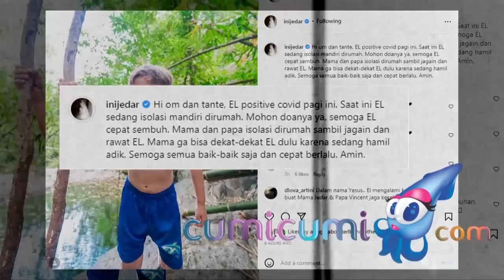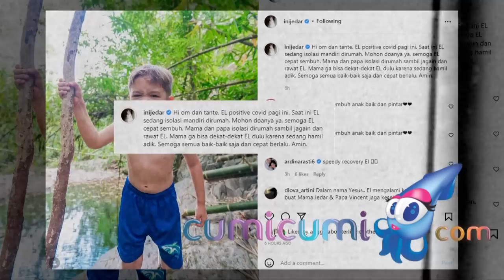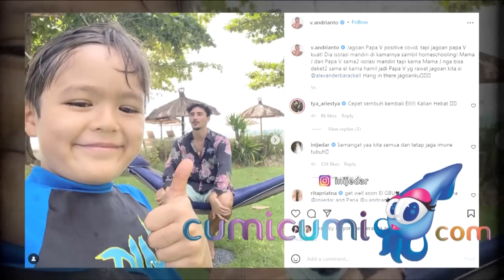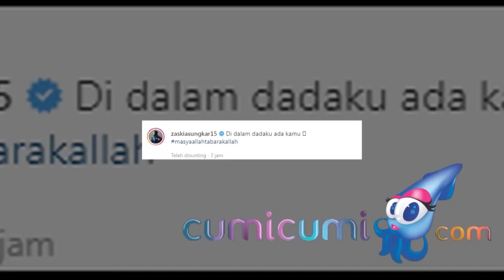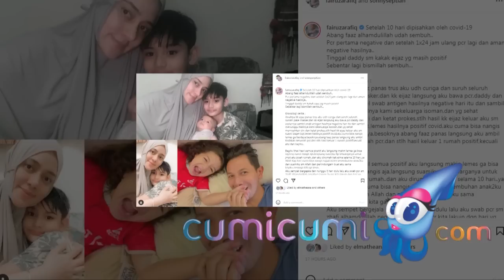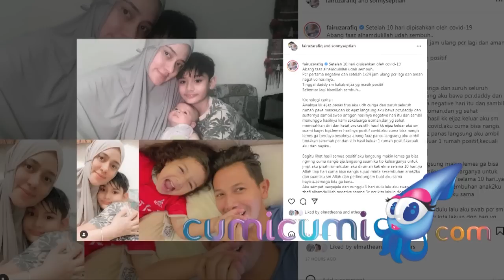Hamil Besar Jedar & El Barack Mendapat Perawatan Khusus Dirumah Sakit Karena Covid - Cumicam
Maraknya virus covid 19 hingga kini masih menjadi momok yang sangat mengerikan bagi masyarkat indonesia, dan sebuah kabar buruk pun kini kembali menimpa Keluarga kecil Jessica Iskandar dan Vincent verhag yang mana di ketahui sebelumnya sang anak El Barack terjangkit Virus covid 19, kini giliran Jesicca Iskandar yang harus merasakan Virus yang buming di tahun 2020 yang lalu tersebut. Lantas benarkah Jedar dan El Barack alami gejala yang serius hingga harus dilarikan kerumah sakit untuk mendapat perawatan khusus?